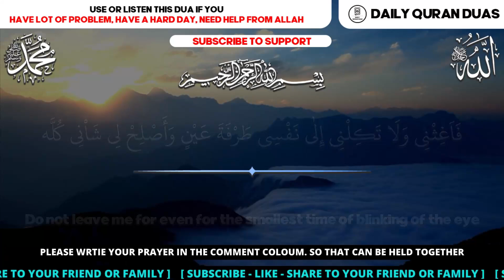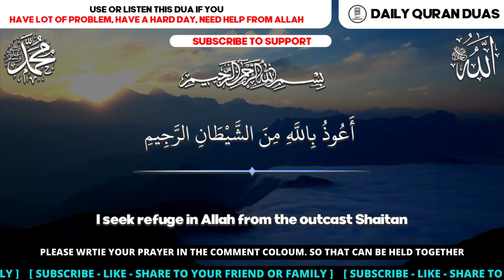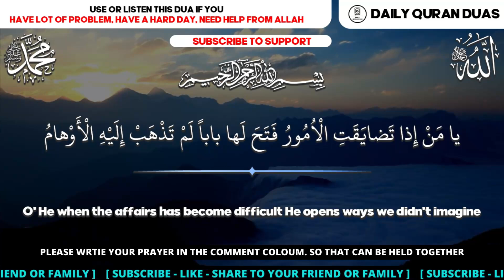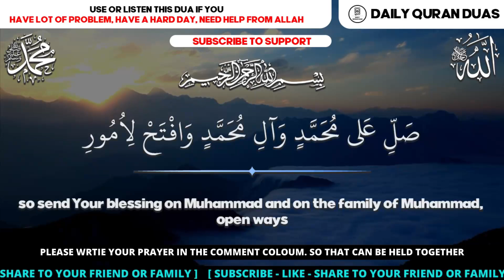DUA THAT HAVE MANY FUNCTION !! ALL PROBLEM AND TROUBLE WILL SOLVED !! ALL WE NEED TO DO TRUST ALLAH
DUA FOR PROBLEM- DUA THAT HAVE MANY FUNCTION !!  ALL PROBLEM AND TROUBLE WILL SOLVED !! ALL WE NEED TO DO TRUST ALLAH
(Insha Allah)